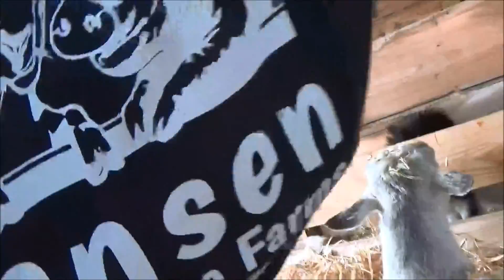Our Nigerian Dwarf Doe gives birth to Quads!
HNDF Kalani is the star of our farm and our channel and once again, this sweet doe doesn't disappoint.  It was a chaotic kidding but so very well worth it!